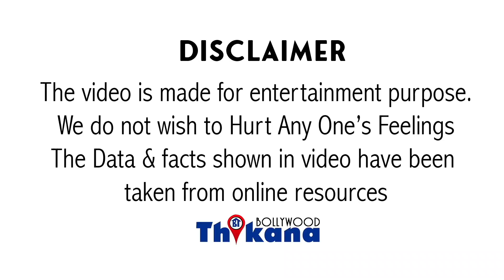Breaking | अगर Public ने ऐसे ही किया ये काम तो अगले साल नहीं आयेगा Kanan का Show Coffee With Karan